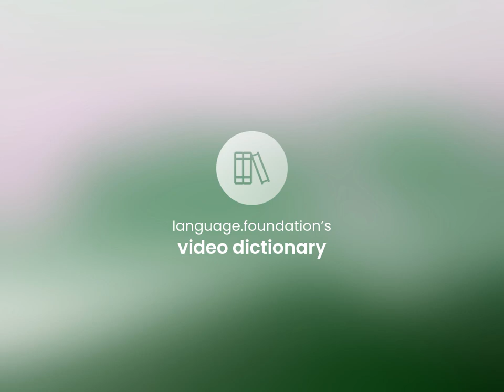English walnut tree — definition of ENGLISH WALNUT TREE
What does ENGLISH WALNUT TREE mean?

Susan Miller (2023, June 2.) English walnut tree meaning